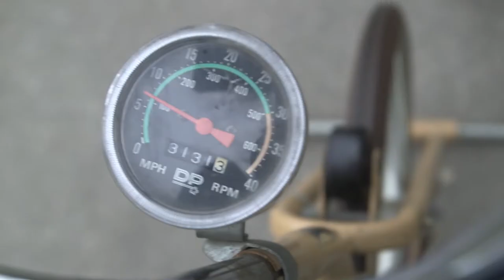4 hét hit és 6 - Bringás Brigantik vLOG 2019 - 2. rész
"A kerékpározás és a városi kerékpározás az két különböző dolog szerintem: a kerékpározás egy szabadidős tevékenység szerintem, a városi kerékpározás pedig egy közlekedési mód. Tehát A-ból B-be eljut az ember forgalomban, autók között – valahogyan. És ez a valahogyan nagyon nem mindegy!" Árva János, a Velo Budapest alapítója szerint négy hét alatt lehet megtanulni - biztonsággal a városban bringázni. Hogyan? Próbáld ki Te is a képzését, akkor is, ha bringásmacsóként úgy gondolod, hogy nincs rá szükséged!